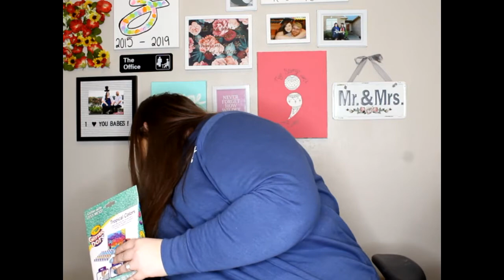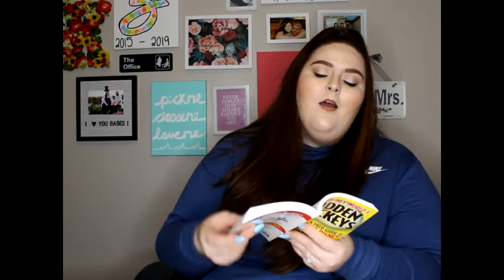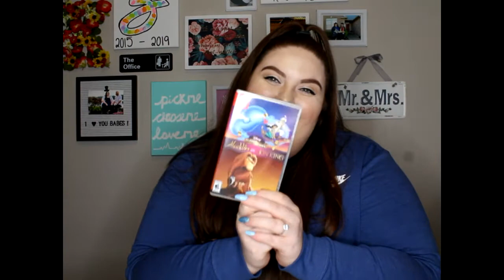What I Got For Christmas Haul!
Better late than never huh guys? So I know that this is a new kind of video for my channel but one that I hope you enjoy especially after the seriousness of the last video.  FYI thank you for all of the support that everyone has given me since the posting of the last video.  I love you all!

**Advise** If you are experiencing extreme anxiety and depression and are worried about hurting yourself, please seek the council of a trusted adult, doctor, or friend.